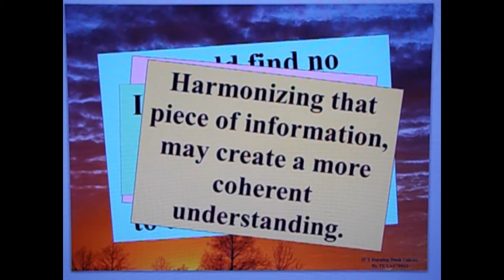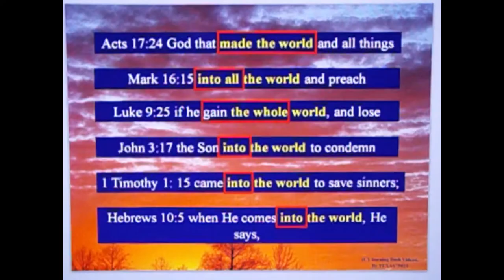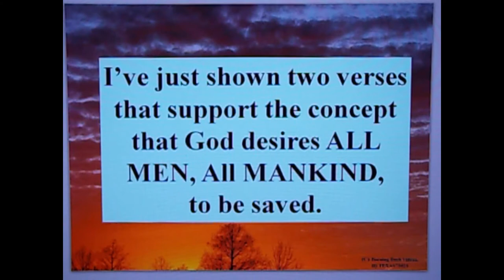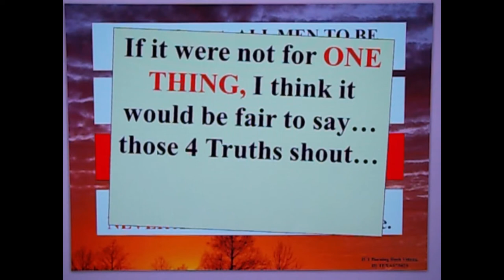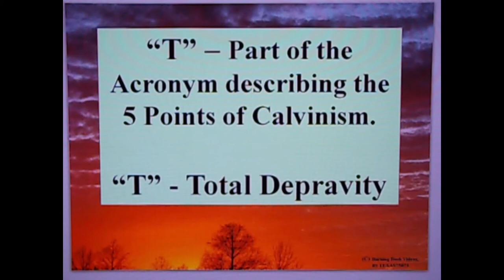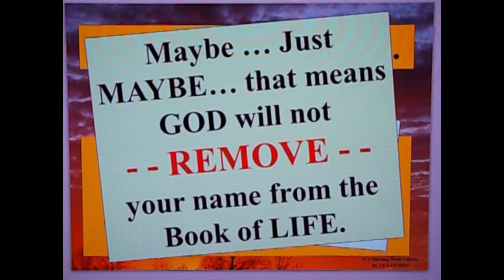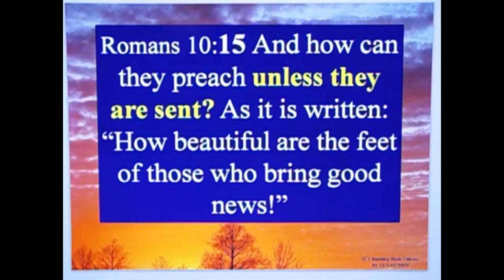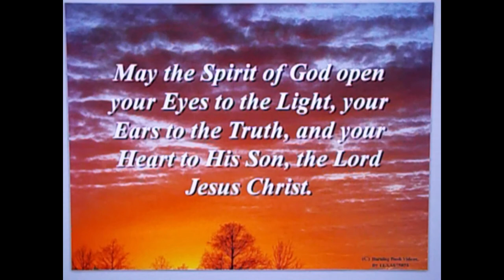The Book Of Life - Part 3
This video begins considering the implications of FREE WILL and the curious lack of any Scripture documenting WHEN and HOW names are *ADDED* to the Book of Life.